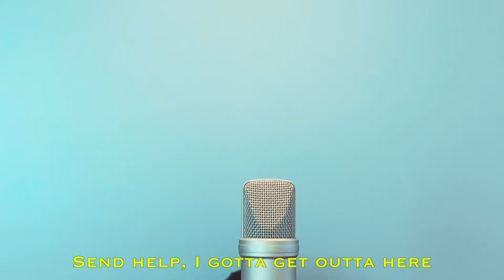MY CORONA, Pt. 2 (One Year Later)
Well, I got more toilet paper...but now I need a vaccination...
SHARE if you need a vaccination!

FOLLOW Chris Mann!

ABOUT Chris Mann:
Welcome to the official Chris Mann YouTube channel! On this channel, you’ll find a variety of content including covers, music videos, comedy, performances and more.